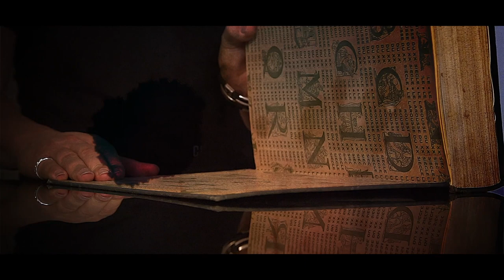Olivier Béranger / Comme une écharpe / Clip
réalisation : axprod